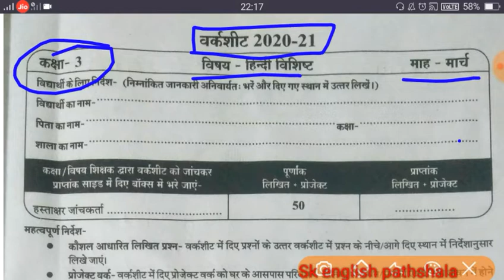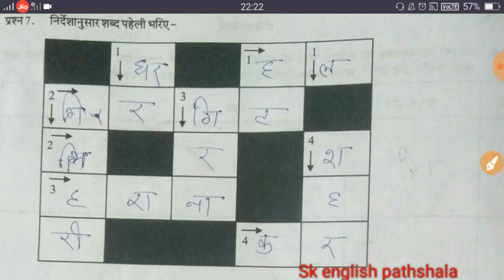कक्षा 3री हिंदी वर्कशीट मार्च|worksheet hindi class 3 march|हिन्दी वर्कशीट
कक्षा 3 गणित वर्कशीट फरवरी